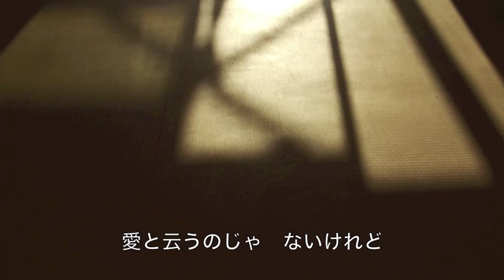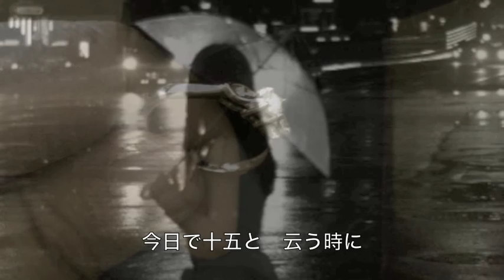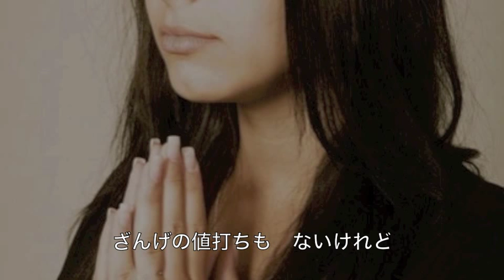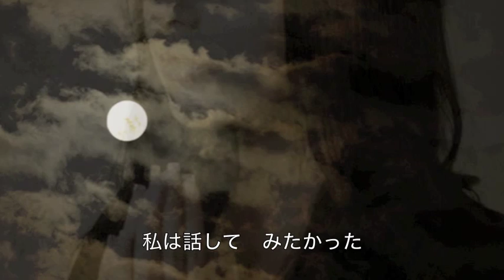ざんげの値打ちもない／北原ミレイ cover Keizo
北原ミレイさんの「ざんげの値打ちもない」を唄ってみました。　作詞：阿久悠　作曲：村井邦彦